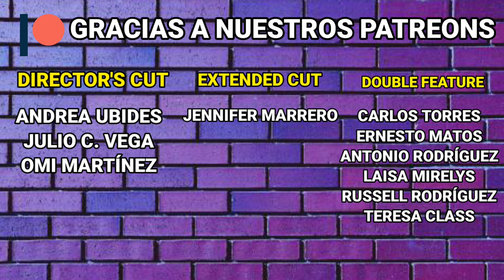Candyman (2021) Reseña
Candyman regresa en el 2021 para expandir su legado en esta secuela que logra mantener un balance entre lo nuevo y lo original.